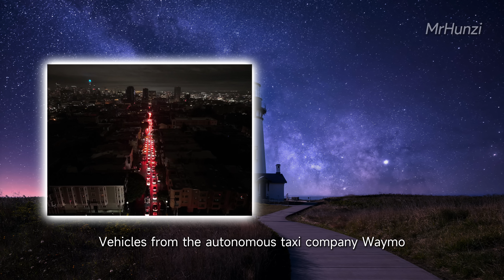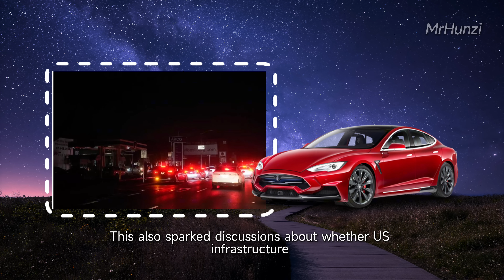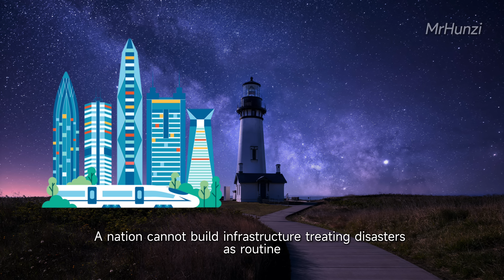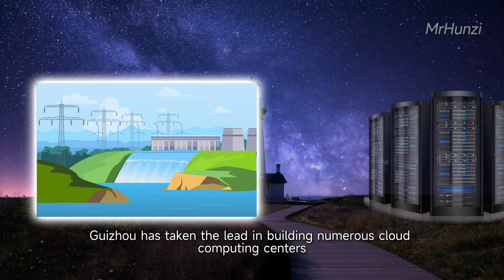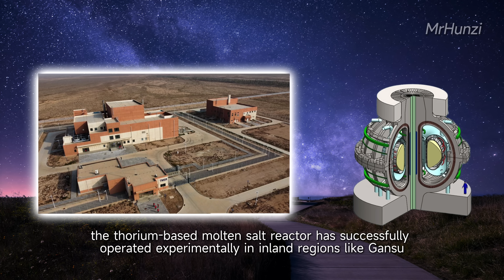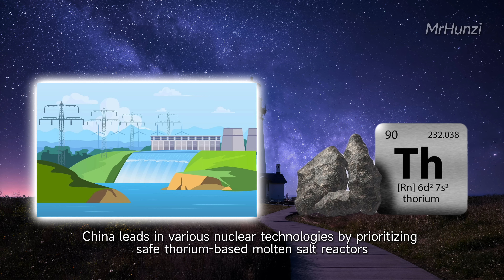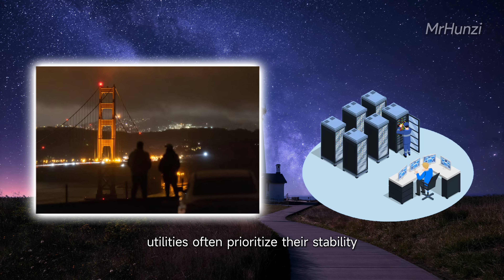San Francisco Outage Highlights Old US Infrastructure – AI War with China Requires Vast Electricity!